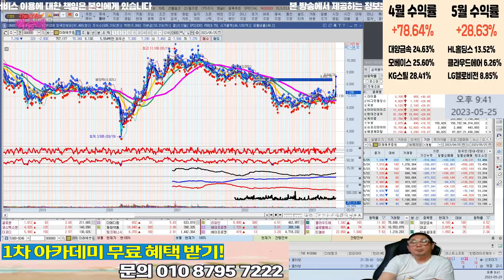미래에셋증권 홀딩 할까요?? l 종목상담 l 차트분석 l 주식투자 l 주식 l 땡큐백승배 l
혜택1 : 무료 추천주 혜택
혜택2 : 관심종목 매수, 매도 알림 서비스 혜택
혜택3 : 종목상담 무료 혜택
혜택 4: 골드회원 가입 시 다른 유료서비스 할인 혜택